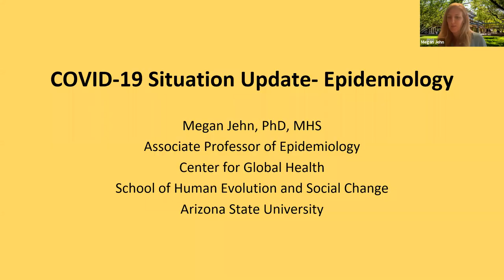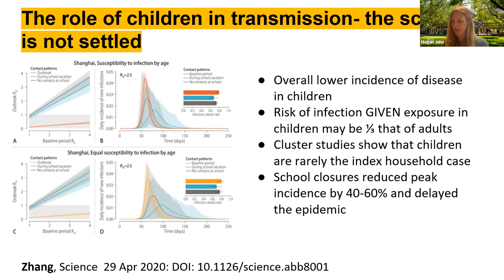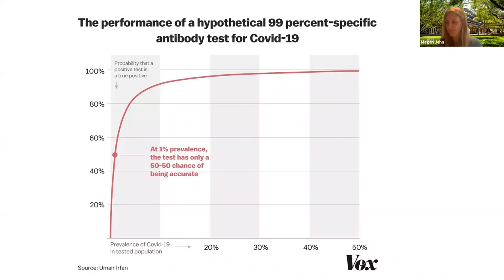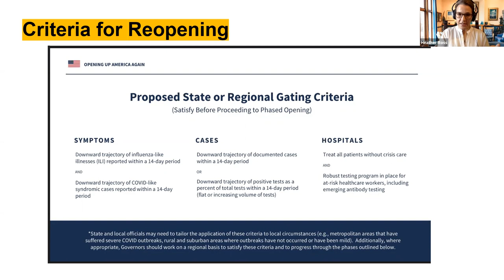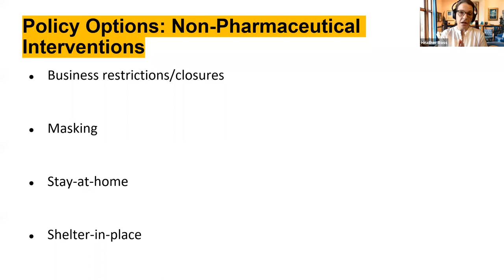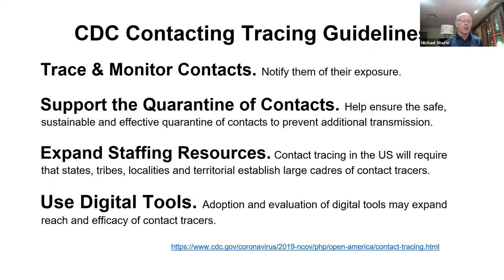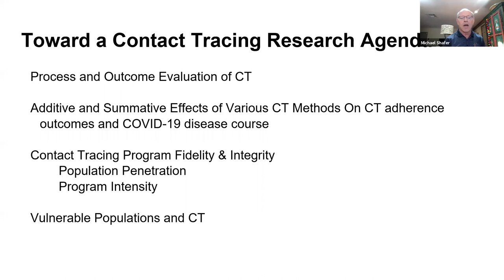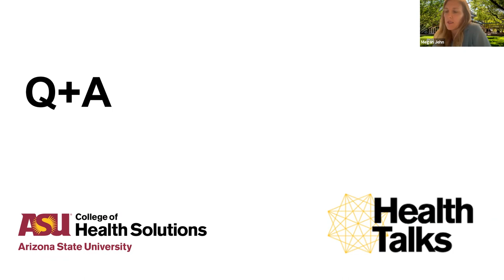Health Talks — COVID-19: What Does the Science Say About Reopening?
Arizona State University faculty experts examines current data about the COVID-19 pandemic and discusses policy issues and projections about when the U.S. can safely emerge from the shutdown.